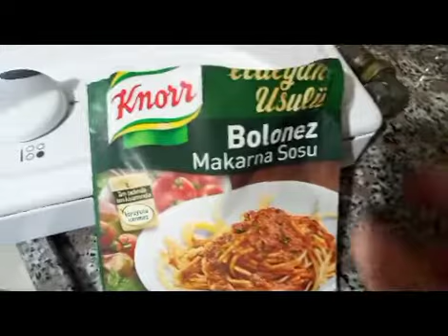İtalyan Soslu // Makarna